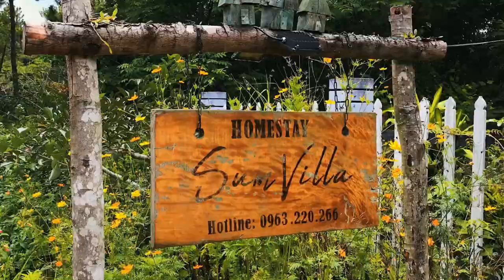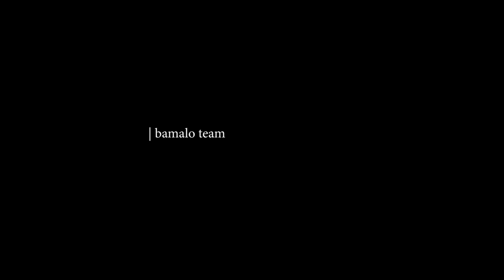MĂNG ĐEN TIẾNG GỌI NƠI ĐẠI NGÀN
Được xem như là “Đà Lạt của Kon Tum”, nằm ở độ cao hơn 1.000 m so với mực nước biển trong vành đai khí hậu nhiệt đới ẩm gió mùa, quanh năm mát mẻ, nhiệt độ trung bình năm từ 18 đến 20ºC. Măng Đen có rất nhiều hồ nước rộng mênh mông nằm dưới các tán thông, những con suối nhỏ càng khiến cho du khách khi đặt chân đến phải mơ tưởng đến xứ Đà Lạt thơ mộng.
Đến với Măng Đen bạn sẽ được đi trên con đường quanh co, hai bên là những rặng thông xanh ngắt, thoang thoảng mùi nhựa thông bay qua mũi. Bên cạnh văng vẳng là tiếng chim hót líu lo, khí hậu mát lành mang nét hoang sơ, hùng vĩ của núi rừng. Bạn cứ ngỡ lạc vào chốn rừng thông Đà Lạt.

🚌 Sau khi đến Pleiku bạn đón taxi lên Măng Đen, khoảng 100km, hoặc đi xe bus 2 chặng (Gia Lai – Kon Tum, Kon Tum – Măng Đen)
🛵 Di chuyển trong Măng Đen thì các bạn có thể hỏi thuê xe ở các homestay.

*Sơ lược về Măng Đen:

🍃 Măng Đen là thị trấn huyện lỵ của huyện Kon Plông, tỉnh Kon Tum. Tên gọi của thị trấn xuất phát từ tên T’măng Deeng của người Mơ Nâm, có nghĩa là vùng đất bằng phẳng và rộng lớn.

🍃 Măng Đen – cái tên có thể còn xa lạ với một số người nhưng nơi đây có những khung cảnh đẹp như tranh vẽ, còn giữ nguyên vẻ nguyên sơ của núi rừng bởi vì chưa khai thác du lịch nhiều. Và nếu ai đã từng biết, từng đến Măng Đen thì đều không cưỡng lại được vẻ đẹp của nó mà thầm nhủ: “Mình sẽ còn quay lại nơi đây”…